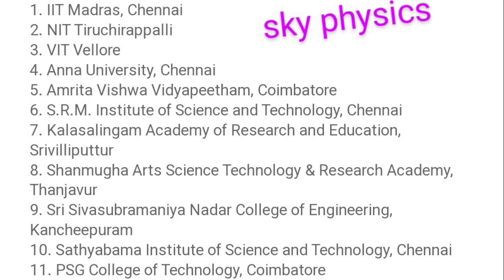Top 30 Engineering Colleges in Tamilnadu|sky physics